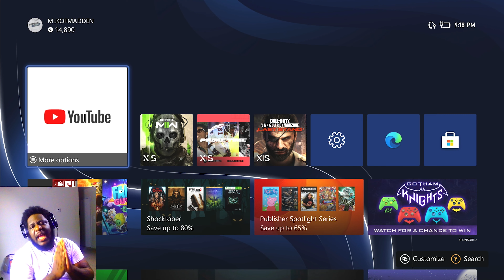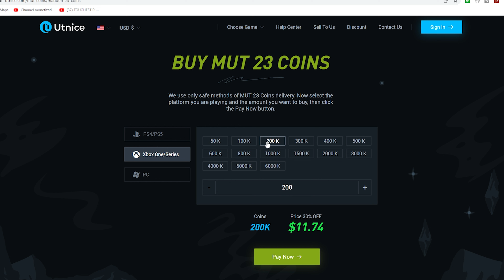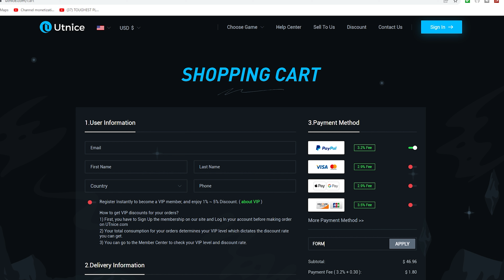PLEASE Don't Bring This HEADACHE Offense Back In Madden 23!